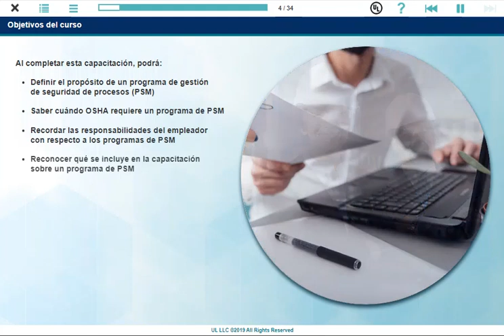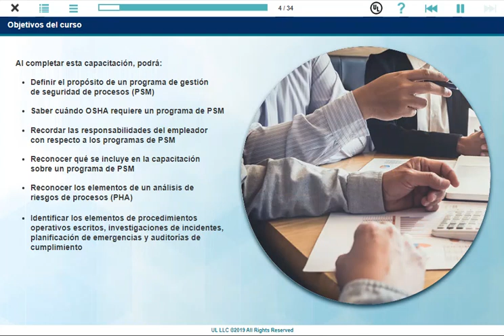Gestión de seguridad de procesos (PSM) (US)